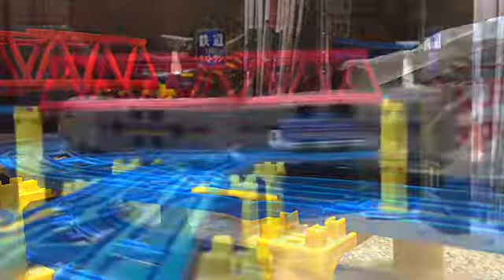HTTR てるてる坊主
童謡の1つ、てるてる坊主を使用した、北斗星とカシオペアがメインのプラレール鉄道PVです。
北斗星とカシオペアのイメージ感を持ったアニメのキャラクターたちが、雨の日はてるてる坊主と一緒に、このように過ごしていると言うイメージをして制作しました。
北斗星とカシオペアのイメージ感を持ったアニメのキャラクターについては、こちらの説明欄をご覧になってください｡